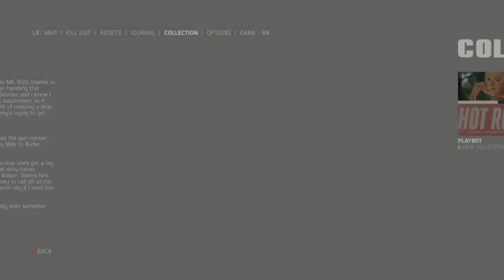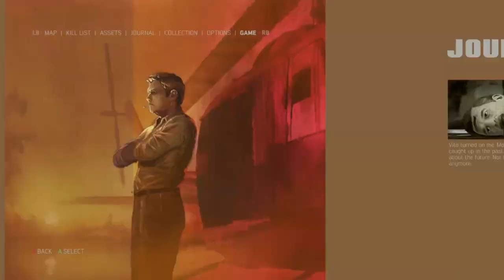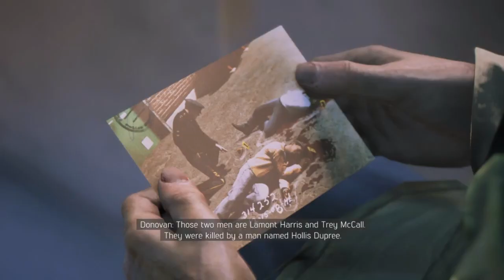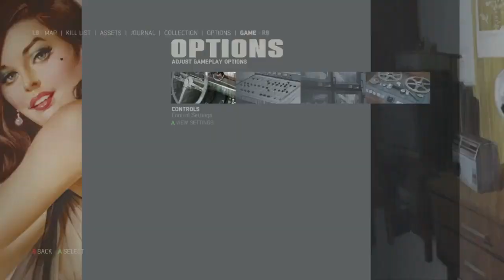Mafia 3 Definitive Edition: First Run (Part 10) (Modded Gameplay)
This is a modded gameplay video.

Notice: I am not selling mods or recommending anyone to play with mods in other players games.
I am not joining anyones game with mods. I only allow people to join my game, but I will not share mods with other players.

🔥Mafia III: Definitive Edition: First Run 🔥
This video contains the beginning of the story and some side missions.

MISSION TIMESTAMPS:
0:00 - Start
40:15 Talk To Big Jim McCormick
42:10 Kill Gaston's Street Dealers
43:29 Interrogate Pushers
45:40 Destroy The Drug Resupply Boats
47:19 Interrogate Pushers
50:35 Talk To Harold Cauley
52:33 Kill Gaston's Street Dealers
54:10 Interrogate Pimps
56:40 Killing VIP Customer On The Street
57:25 Find And Destroy Stag Fucks
59:28 Find And Destroy Stag Fucks
1:03:05 Kill Gaston's Enforcers
1:07:16 Rob The Orgy
1:10:41 Kill "Handsome" Harry's Enforcers
1:12:35 Kill "Handsome" Harry's Enforcers
1:14:51 Talk To Harold Cauley
1:16:53 Confront "Handsome" Harry's Robicheaux
1:40:25 Kill Judge Holden
1:48:57 Talk To Jackie Grimaldi
1:51:35 Interrogation
1:53:02 Talk To Bear Donnelly
1:54:42 Kill The Southern Union Enforcers
1:56:28 Interrogate Bobby's Dealers
1:58:36 PCP Chemicals
2:00:17 PCP Chemicals
2:02:13 PCP Chemicals
2:03:28 Kill The Southern Union Enforcers
2:05:43 Interrogate Southern Union Brothers
2:08:15 Kill The Southern Union Enforcers
2:09:10 Kill Bastian's PCP Cooks
2:10:54 Destroying Southern Unions Stuff
2:13:05 Kill Bastian's PCP Cooks
2:15:39 Rob The Taxi Garage
2:17:56 Destroying Taxi Guys Stuff
2:19:42 Talk To Bear Donnelly
1:21:14 Talk To Big Jim McCormick
1:30:06 Confront Doc Gaston
1:35:01 Skip To The Next Cut Scene
1:38:02 See Donovan For The Latest On The Judge (Cut Scene)
2:30:02 Confront Bobby Bastian
2:35:27 Talk To Jackie Grimaldi
2:38:12 Investigate Bellaire's Grocery Store
2:44:22 Rescue Human Trafficking Victims
2:46:14 Rescue Human Trafficking Victims
2:50:32 Talk To Jackie Grimaldi
2:52:08 Kill Chester Moreau
2:54:23 Skip To The Next Cut Scene
2:57:43 Buggy Part